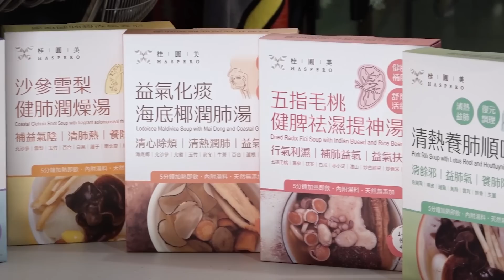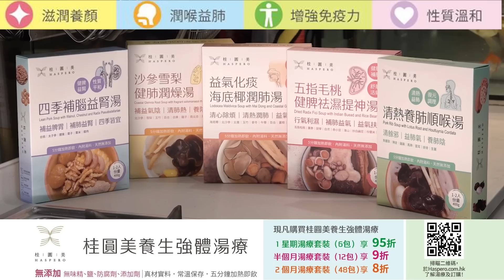【時事短評】中國防控令到iPhone減產？（2022年11月1日）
國內離開疫情完結還有多遠呢？

《BOYS 2》BOY'S LOVE BL 舞台劇
演出地點:   石硤尾賽馬會創意藝術中心 賽馬會黑盒劇場
演出時間:   3/11/2022  8:00 PM
                   4~6/11/2022 8:00 PM ; 5~6/11/2022 3:00 PM (公眾場次)
票價:          $280
成人門票每張即減$15

iPhone 14#富士康#河南省鄭州#上海迪士尼樂園